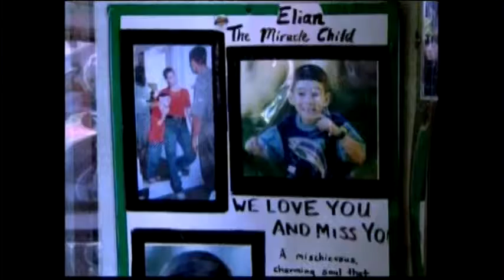6138WD ECUADOR-FILE-ELIAN GONZALEZ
6138WD ECUADOR-FILE-ELIAN GONZALEZ